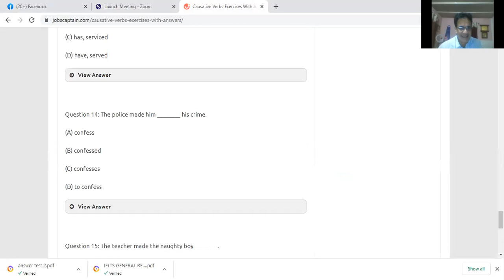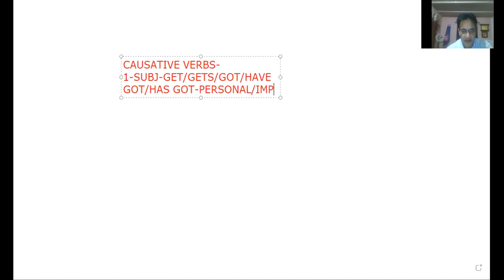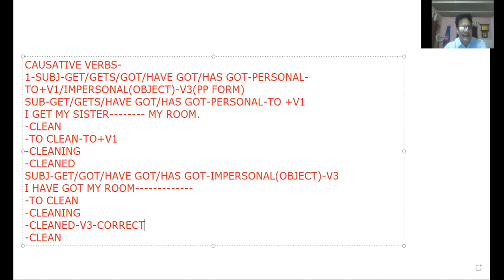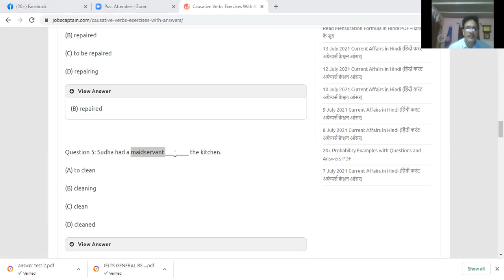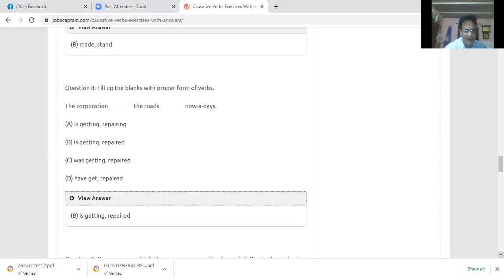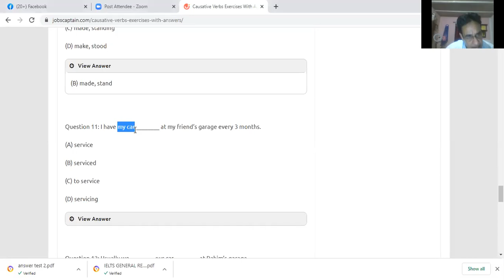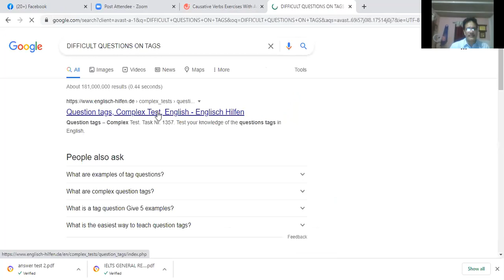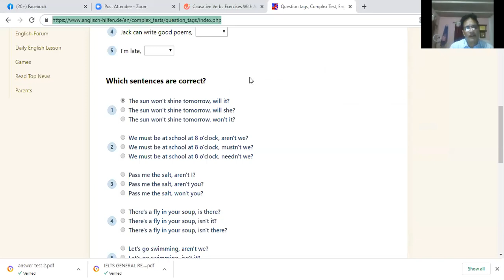Causative Verb Exercise - For all Lok Sewa Aspirants